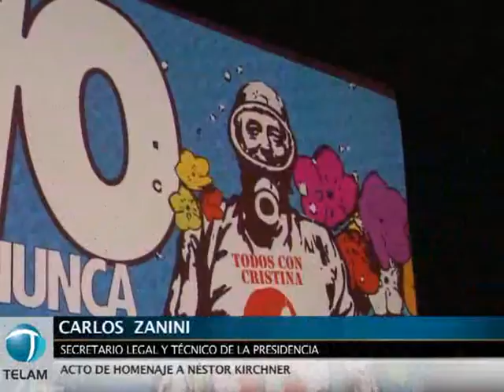Miles de jóvenes participaron del homenaje a Néstor Kirchner a seis meses de su muerte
Miles de militantes y dirigentes, en su mayoría jóvenes, participaron anoche de un acto en el Parque Lezama para recordar el legado del ex presidente Néstor Kirchner, a seis meses de su muerte y a ocho años de su elección como primer mandatario de la Nación.